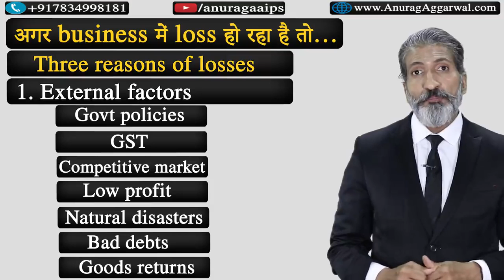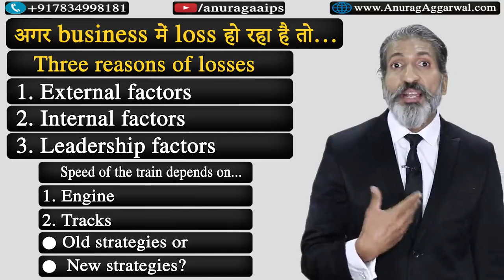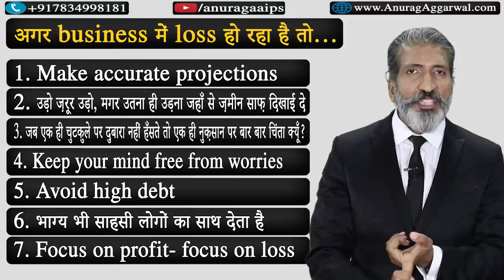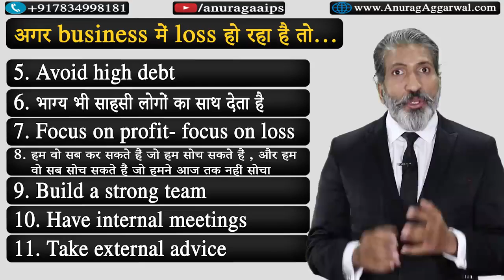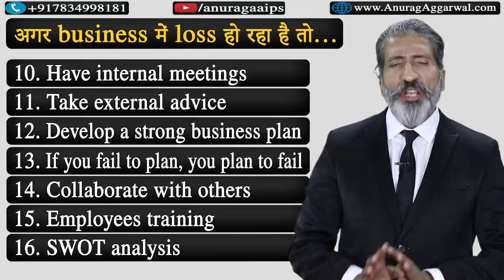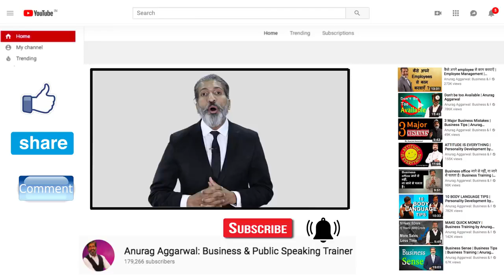How to turn loss into profit; motivational talk by Anurag Aggarwal Hindi